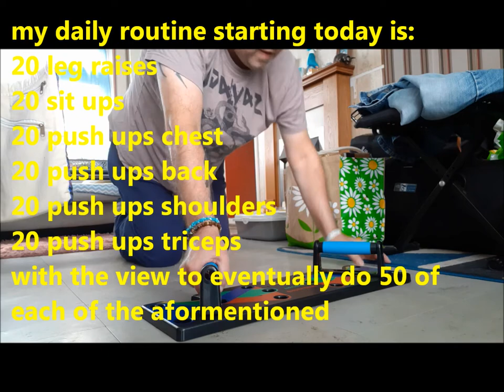weekly fitness efforts week 4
For years I have been struggling with my weight and in early July 2020 I decided to take a look at it again and try to implement new regimes of behaviours and exercise. I thought it would be a good idea to document this journey of mine over a period of 1 year, not only to hopefully see a positive transformation but to also, hopefully, inspire others who are struggling